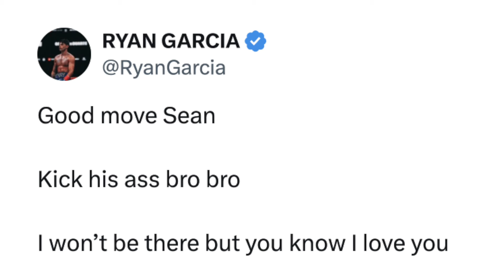Ryan Garcia REACTS to Brother Sean Garcia MISSING WEIGHT 3 lbs vs Amado Vargas like he did vs Haney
Boxing sensation Ryan Garcia received a 1-year suspension from the New York State Athletic Commission after testing positive for the PED Ostarine. You don't want to miss what went down after the news broke. Check it out!